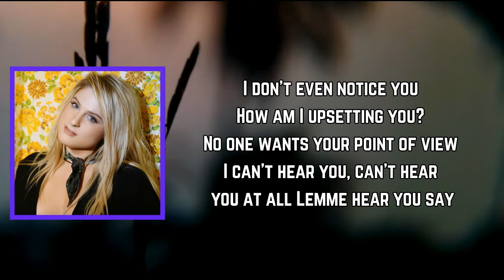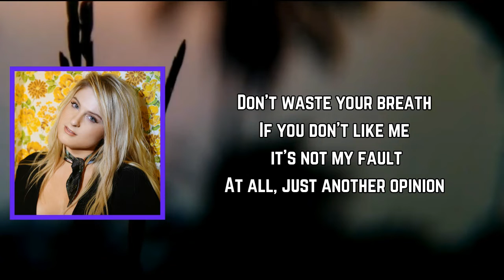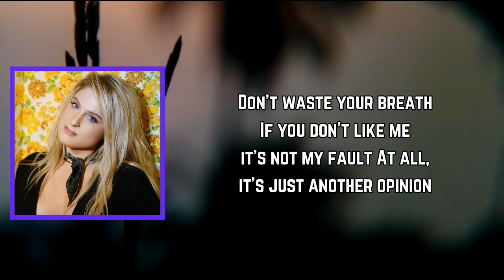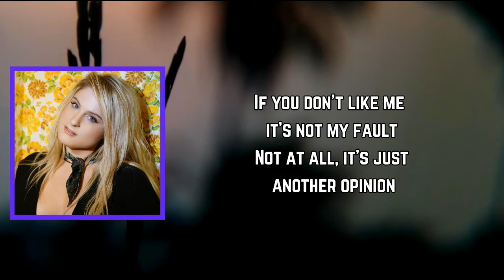Meghan Trainor - Another Opinion (Lyrics)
Another Opinion Lyrics:

[Intro]
Ay-yi, ay-yi
Ay-yi, ay-yi

[Chorus]
I don't care 'bout what you think of me
Got too much on my mind to hear you speak
I don't need to hear what's on your mind
Don't waste your breath
If you don't like me, it's not my fault at all
It's just another opinion (Hey)
Woo (Another opinion)

[Verse 1]
I don't even notice you
How am I upsetting you?
No one wants your point of view
I can't hear you, can't hear you at all
No

[Pre-Chorus]
Why you mad? Are you bored, tryna mess with me?
You don't know me, how you think you know what's best for me?
Probably hate me 'cause you love me, you obsessed with me
If you don't like me, it's not my fault at all (No, not at all)
It's just another opinion

[Verse 2]
Think before you talk to me
Remember what your mama said
If you got nothing nice to say
Don't say it, don't say it at all
No, no

[Pre-Chorus]
It's just another opinion (Let me hear you say)

[Chorus]
I don't care 'bout what you think of me (No-no-no, no)
Got too much on my mind to hear you speak (Hear you speak, no)
I don't need to hear what's on your mind (On your mind, babe)
I don't care 'bout what you think of me (Think of me)
I don't need to hear what's on your mind (On your mind)
It's just another opinion (Another opinion)

TREATMYSELF(Deluxe)